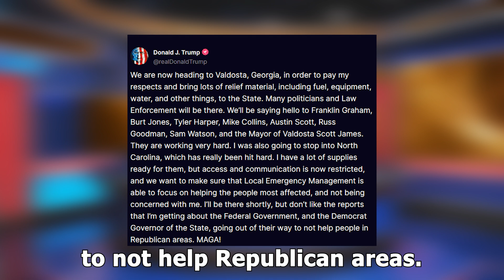Klepper's Corner: The Politicization of Hurricane Helene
Stay safe out there everyone!